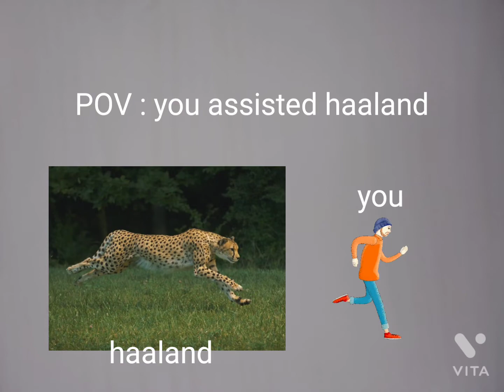memes that only true football fans will understand